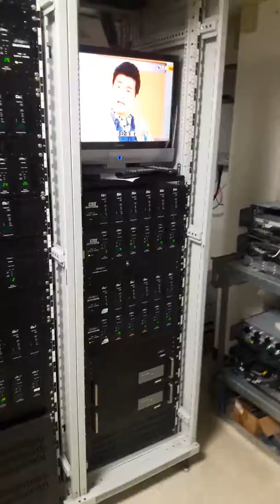數位王 - 台北市某知名飯店 - 飯店電視系統 - 有線機上盒接收 類比調變輸出